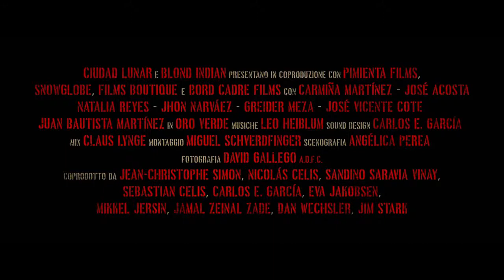Oro Verde. C'era una volta in Colombia - Trailer ITA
Alla fine degli anni Sessanta, in Colombia, nella regione settentrionale abitata dagli indiani Wayuu, che ancora vivono di pastorizia e coltivazione della terra, l'ambizioso Rapayet sposa la giovane Zaida. In poco tempo, il ragazzo convince delle proprie capacità imprenditoriali i capiclan e avvia un fiorente commercio di marijuana verso gli Stati Uniti alleandosi per interesse con una famiglia rivale. La ricchezza derivante dal narcotraffico modifica radicalmente lo stile di vita della comunità di Rapayer e conduce nel corso degli anni Settanta a uno scontro fratricida con gli alleati, che verrà combattuto cercando di rispettare usi e tradizioni di un mondo in via di sparizione.